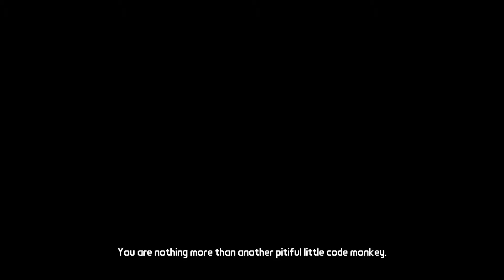Rhys Can Do No Wrong! | Tales from the Borderlands Episode 1 #10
ARE YOU READY?! Welcome to the Spookfest 2015!"

I am Rhys, and as such I deem everything I do as infallable! Everything I do, even that which I do not do, will, henceforth, be considered that which I did because I'm brilliant and the grand architect of this story...co-writer: Fiona. I guess

Steam: TheSidewaysfish
PSN ID: TheSidewaysfish
Gamertag: TheSidewaysfish